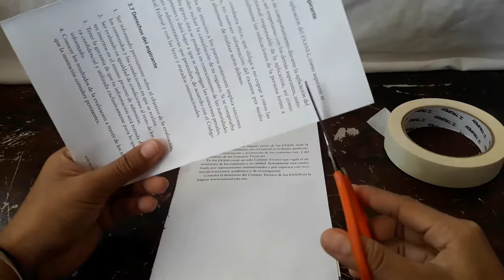ESCULTURAS CON PAPEL♻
Les traigo una de tantas ideas que se pueden  hacer reciclando papel.